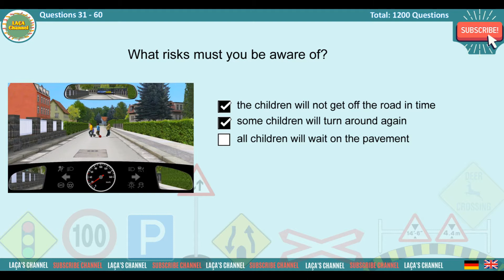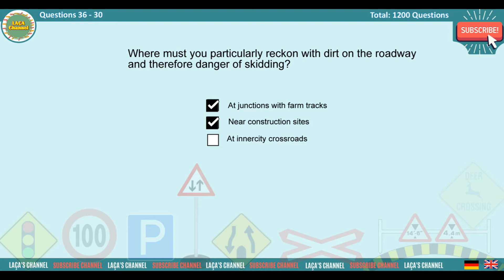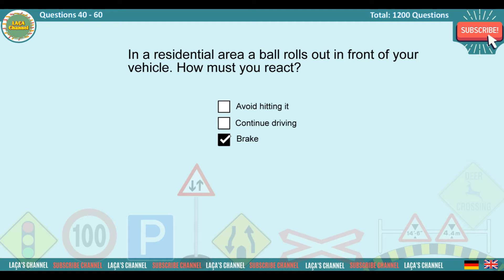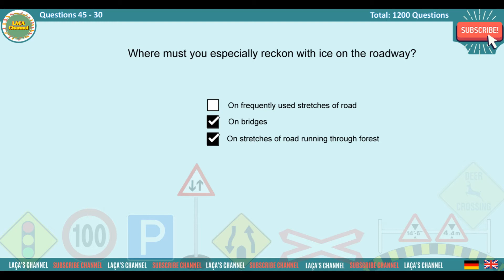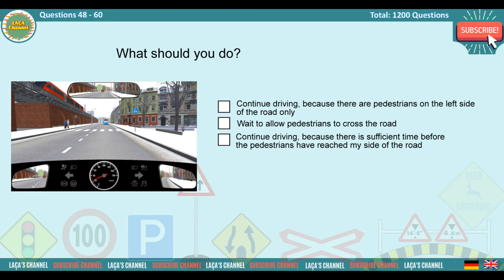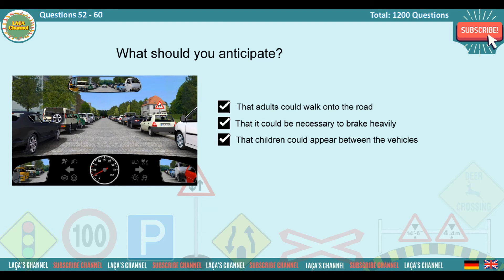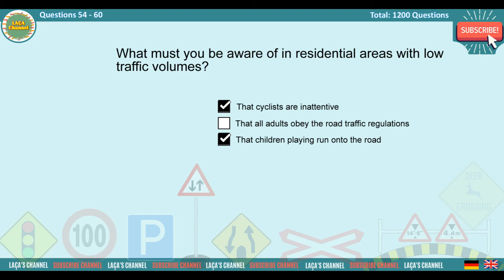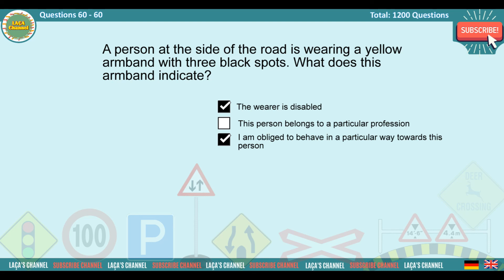FÜHRERSCHEINPRÜFUNG - DRIVING TEST in Germany 2020 - Learn questions and answers (30-60 of 1200)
At Laca's Channel you will be able to learn all the answers about driving licenses in Germany in English language.
There are about 1200 questions and answers and each video will have 30 questions and answers.
Hope i'll help you get your driver's license ...